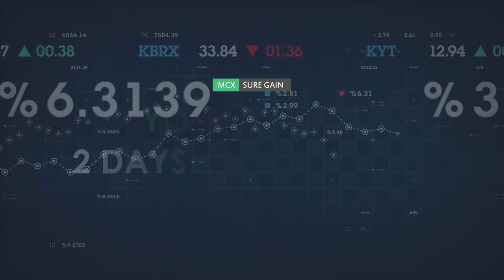MT4 Data feed & Auto Buy Sell Signals | MCX Sure Gain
MCX Sure Gain is the leading financial service provider. We offer MT4 data feed, Auto buy sell signals, Auto Robot Trading, Algo Trading, and New Trading Account. All of Our services are Unique and Profitable. If you wish to trade automatically or looking for a low brokerage trading account, you can visit the links given below.

 If you wish to explore our Highly Profitable Auto Buy and Sell Signals You Can Visit the links given below:
Intraday Strategies:
Intramax